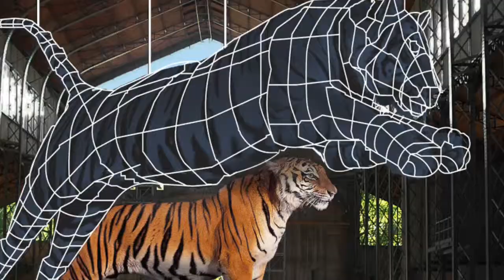WORLD'S BIGGEST CATS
5 TIGERS PROJECT: 5 huge 50 foot tall TIGER sculptures to be built in Indonesia to build contemporary arts community and create jobs and art products for long term growth. Each giant Tiger sculpture is made from recycled materials. A percentage of all profits also goes to save the tigers funds.